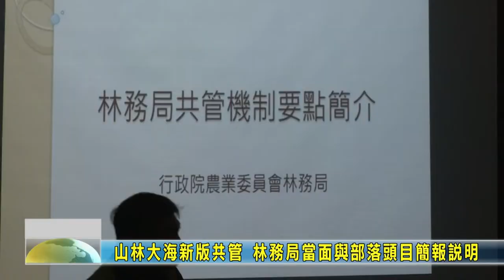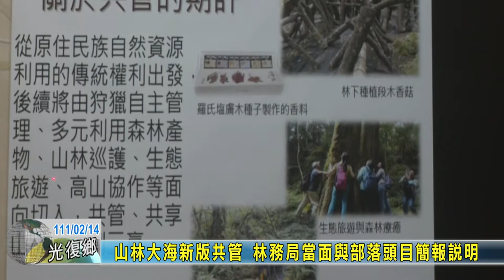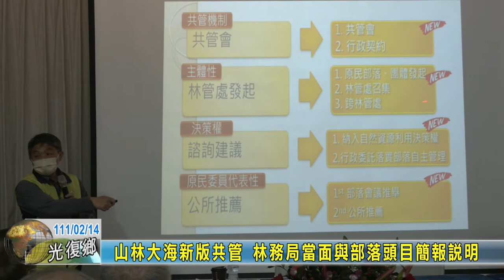20220214 01 山林大海新版共管 林務局當面與部落頭目簡報說明